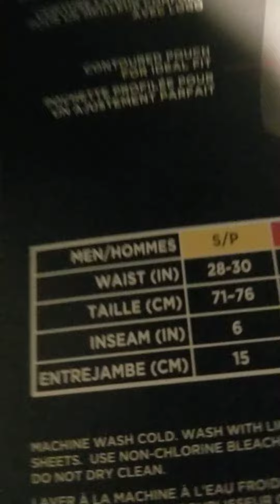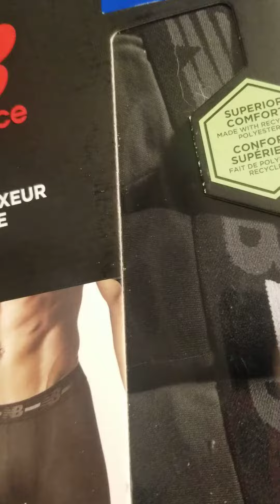new balance PERFORMANCE BOXER BRIEF 5 pack size Large unboxing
new balance
Performance  Boxer Brief

5 pack

size large

Superior comfort
Made with Recycled  polyester

NB Dry Moisture Wicking Fast drying

wide and soft logo waistband

contoured pouch for ideal fit

no chafe flatlock stitching